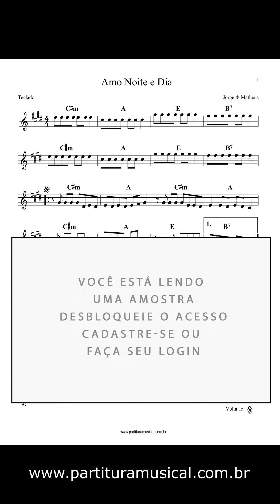Amo Noite e Dia (Teclado) Partitura Sheet Music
Amo Noite e Dia
Jorge & Mateus
Composição de Humberto Teixeira
Transcrição: Nestor Marangoni Junior

Tonalidade: original
Formato: PDF
Partitura:
melodias: ✔
cifras: ✔